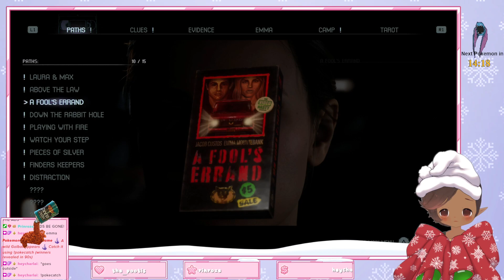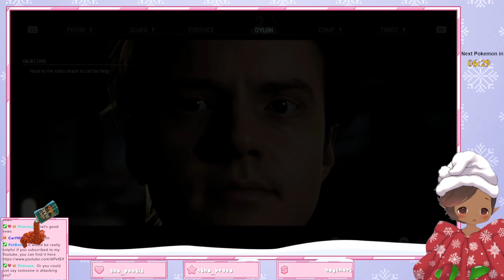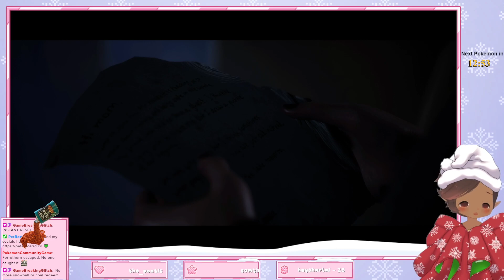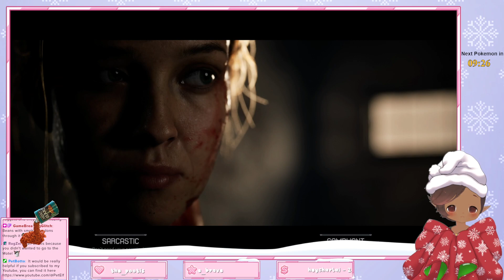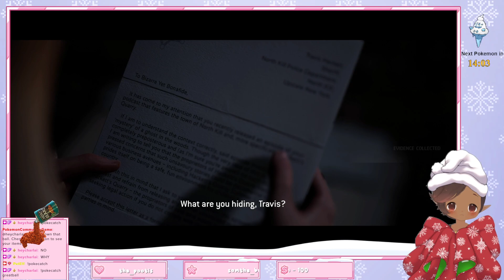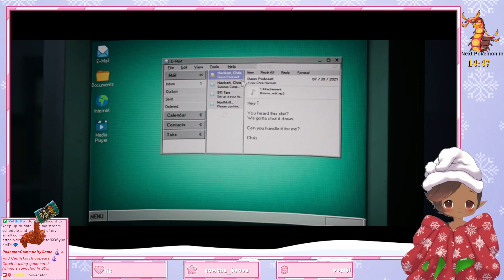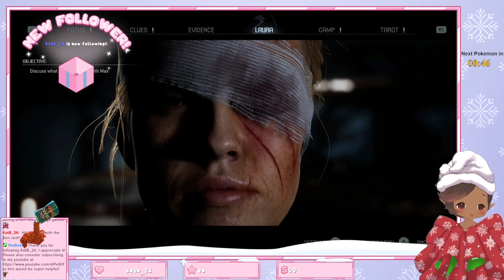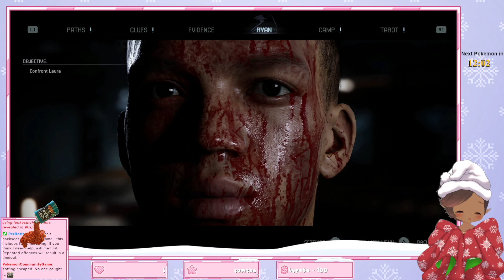The Quarry: Part 2 [First Playthrough]